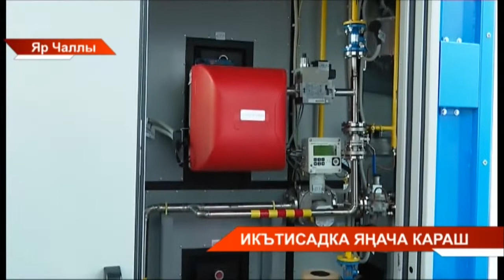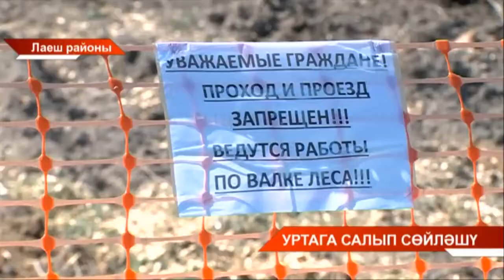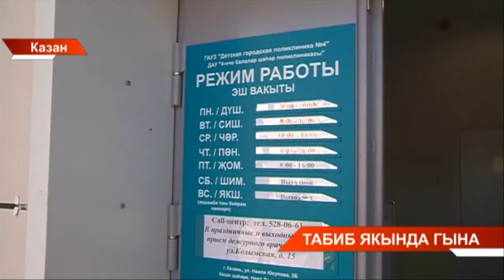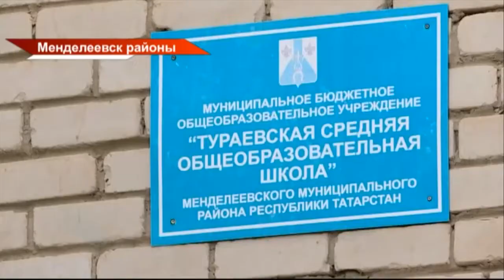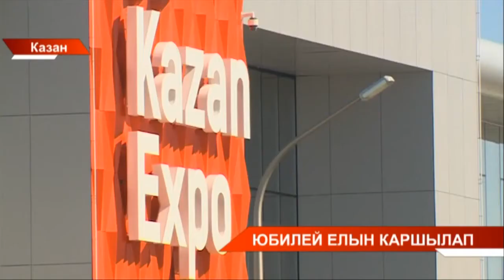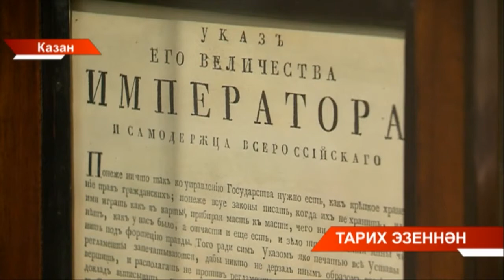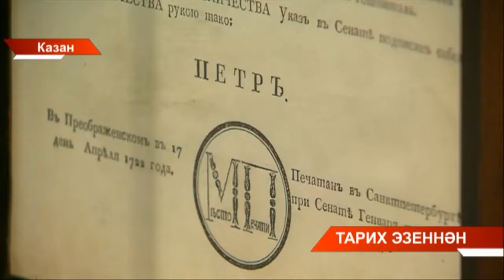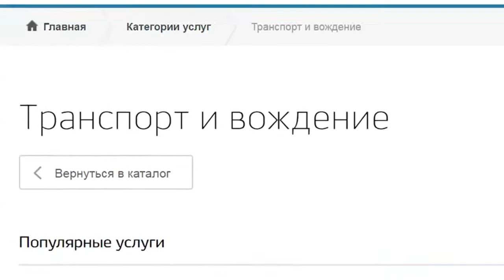Татарстан хәбәрләре 22/07/22